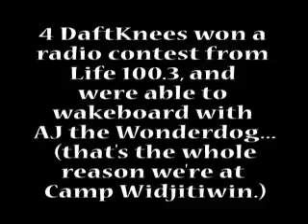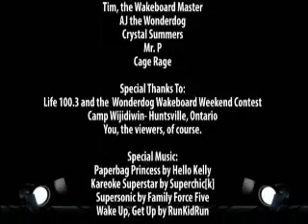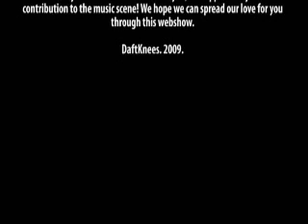DaftKnees-Season 1: Episode 1: Wiji Wedgie (PART 2)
More fun in the lives of Ol Roy, McDougall, Leeland and Nelson!